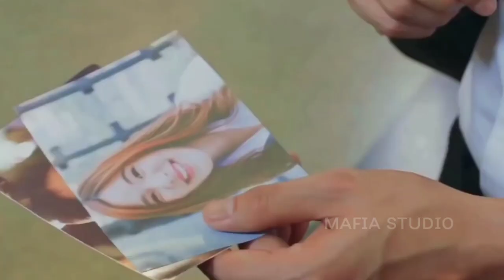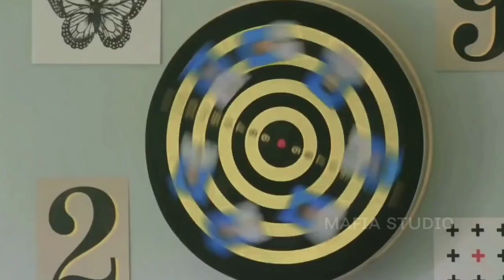new korean mix hindi song 💕 Korean drama 💗 Thailand Cute Funny Love Story 💕 Love Crush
Korean Mix  💕 New Korean Mix Hindi Songs | Thailand Cute Funny Love Story 💕 Love Crush

Drama:- Secret Seven (Thailand)